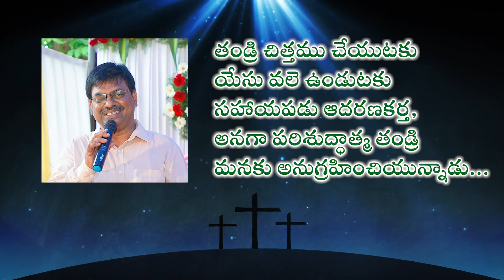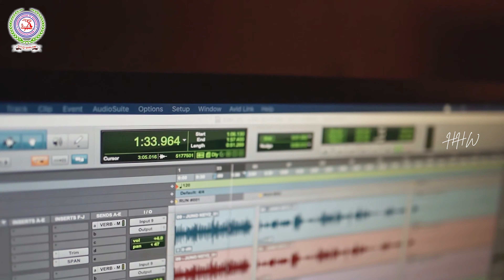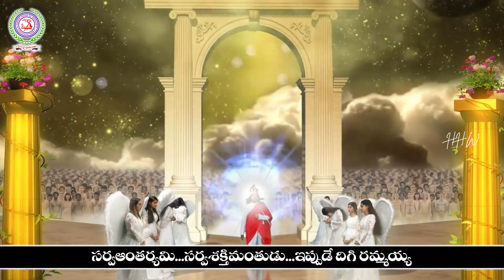2021 LATEST TELUGU CHRITIAN SONG || PARISHUDDA AATHMUDA || HEBRON HOUSE OF WORSHIP - VIZAG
2021 LATEST TELUGU CHRITIAN SONG || PARISHUDDA AATHMUDA || HEBRON HOUSE OF WORSHIP - VIZAG.

Singer : Bro.Vijay Samuel
Produced by : Sis.Mercy John
Album : Israyelu Sthothrasimhasanam
Editing : Rufus Media
lyrics
పల్లవి :- మహిమ ఘనత ప్రభావము రారాజుకే (2)

              పరిశుద్ధ ఆత్ముడా  - యేసు పంపిన దేవ నీవేగా (2)

              సర్వ అంతర్యమి - సర్వశక్తిమంతుడు - ఇప్పడే దిగి రమ్మయ్య (2)

               నాలో నీవు నీలో నేను  -(2)

              కలసి వుందామయ్యా  మనము కలసి వుందామయ్య (2)

  1.     నా యేసుని చూడాలని యేసు వలె వుండాలని నా ఆశయ్య (2)

    నేను యేసు వలె వుండుటకు పంపబడిన దేవా -ఇప్పుడే దిగిరమ్మయ్యా (2)

                                                                                                                             ||నాలో ||
2.      నా తండ్రిని చూడాలని తండ్రి చిత్తం చేయాలని నా ఆశయ్య (2)

     నేను తండ్రి చిత్తం చేయుటకు పంపబడిన దేవా - ఇప్పుడే దిగిరమ్మయా (2)

                                                                                                                            || నాలో ||